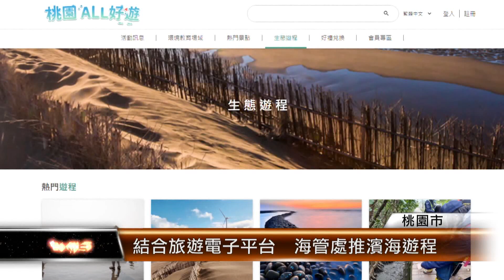結合旅遊電子平台 海管處推濱海遊程│T-NEWS聯播網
桃園市政府海管處結合旅遊電子商務平台，推出濱海遊程。串聯海岸四大生態亮點、五大環教場域，規劃里山和里海遊程。民眾只要進入「All好遊網站」選擇喜歡旅遊商品，就能直接到線上平台完成訂購。